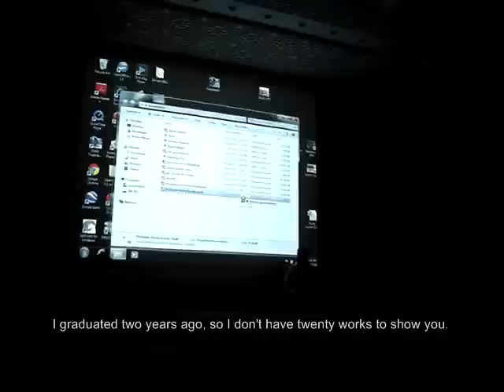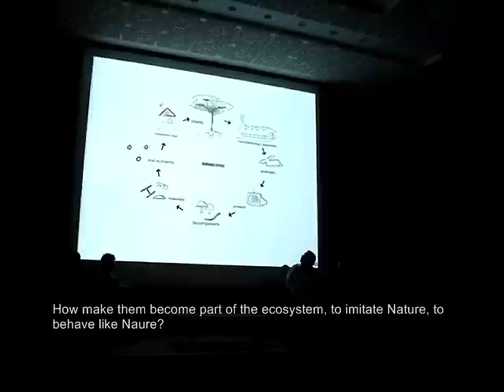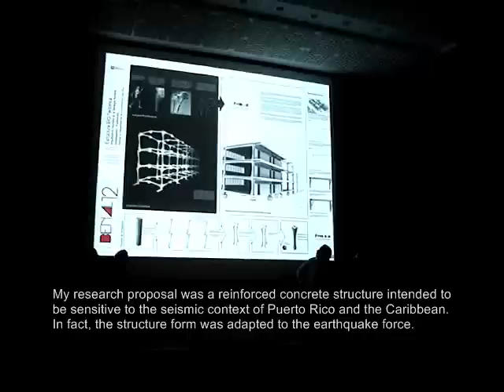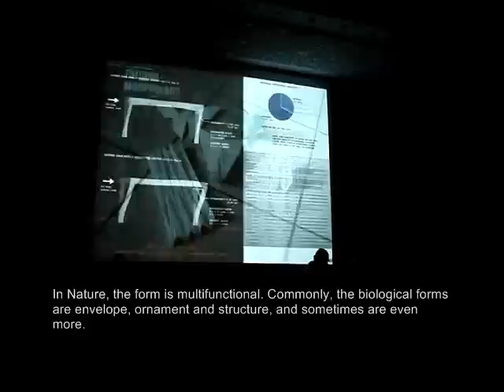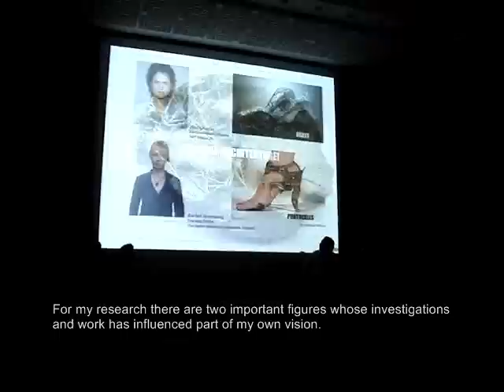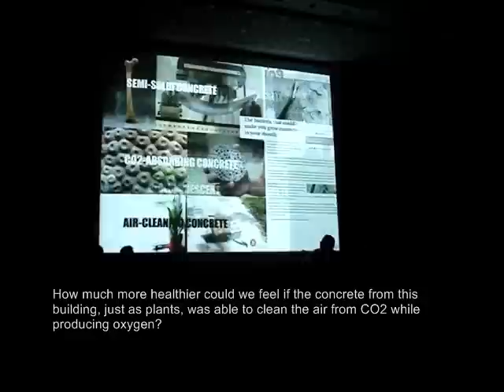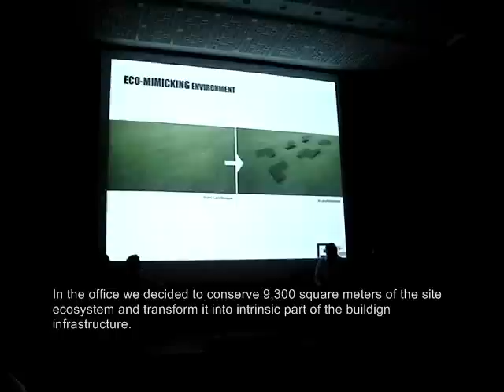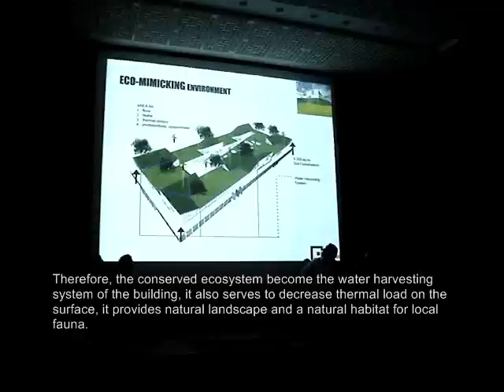Pecha-Kucha lecture by Wilfredo Mendez Vazquez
Lecture on a series of investigations on building's technology for the Caribbean made by Arch. Wilfredo Mendez, M.Arch, AIT for the pecha-kucha night celebrated at the School of Architecture of the University of Puerto Rico